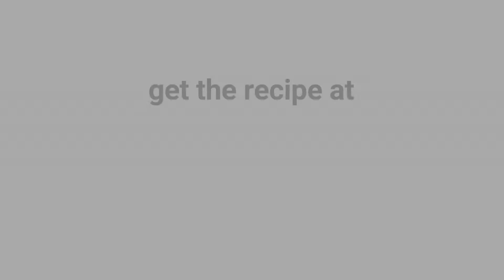Homemade Italian Pasta Sauce Recipe | Wellness Mama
This authentic homemade Italian pasta sauce recipe is a family secret and is made using fresh tomatoes, herbs, and lots of love!